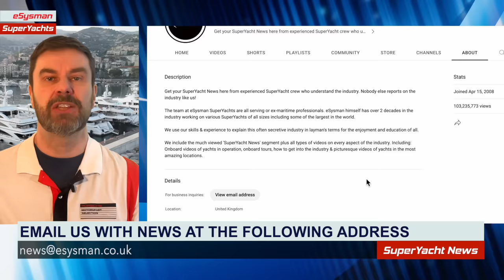Zuckerberg Dodging Taxes by Not Flying US Flag on New Superyacht? | SY News Ep319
Where we get ours from!

00:00 Is Zuckerberg dodging taxes by not flying a US flag?
04:25 How the Jones Act creates problems for yacht owners
05:51 ‘YotSpot’ Aviva, and iDynasty
07:26 Join us on Patreon!
07:57 Contact us with information